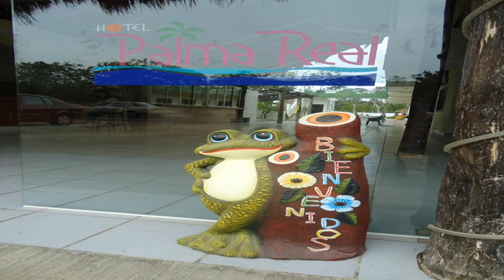Hotel Palma Real - Tulum - Mexico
Hotel Palma Real hotel city: Tulum - Country: Mexico

Address: Carretera Federal Tulum-Coba Km. 21.5 ; zip code: 77796

Located 21 km from the Mayan ruins and beaches at Tulum National Park, Hotel Palma Real features an outdoor pool, free Wi-Fi and a bar.  Each air-conditioned room at Hotel Palma Real has simple décor with tiled floors.

 -- Situé à 21 km des ruines mayas et des plages du parc national de Tulum, l'hôtel Palma Real dispose d'une piscine extérieure, d'une connexion Wi-Fi gratuite et d'un bar.

 -- El Hotel Palma Real se encuentra a 21 km de las ruinas mayas y de las playas del parque nacional de Tulum. Ofrece una piscina al aire libre, un bar y conexión Wi-Fi gratuita.

 -- Nur 21 km von den Ruinen der Maya und den Stränden des Nationalparks Tulum entfernt begrüßt Sie das Hotel Palma Real mit einem Außenpool, kostenfreiem WLAN und einer Bar.

 -- Hotel Palma Real ligt op 21 km van de Maya-ruïnes en de stranden van het nationale park Tulum. Het beschikt over een buitenzwembad, gratis WiFi en een bar.

 -- Situato a 21 km dalle rovine maya e dalle spiagge del Parco Nazionale di Tulum, l'Hotel Palma Real offre una piscina all'aperto, connessione Wi-Fi gratuita e un bar.

 -- Hotel Palma Real酒店距离玛雅遗址和图卢姆国家公园（Tulum National Park）的海滩21公里，设有1个室外游泳池、免费无线网络连接和1间酒吧。  Hotel Palma Real酒店的每间空调客房均享有简单的装饰，配有瓷砖地板、有线电视和1间私人浴室。  Palma Real酒店距离金塔纳罗奥州国家公园（Quintana Roo National Park）5公里，距离科巴考古遗址（Coba archaeological...

 -- Hotel Palma Real położony jest w odległości 21 km od ruin Majów i plaż przy Parku Narodowym w Tulum. Oferuje on odkryty basen, bar oraz bezpłatne WiFi.  Każdy pokój w hotelu Palma Real jest klimatyzowany.

 -- Отель Palma Real расположен в 21 км от руин майя и пляжей национального парка Тулум. В отеле есть открытый бассейн, бесплатный Wi-Fi и бар.  К услугам гостей отеля Palma Real номера в строгом стиле с кафельным полом и кондиционером.

 -- Hotel Palma Real ligger 21 km från Mayaruinerna och stränderna vid Tulums nationalpark. Hotellet har en utomhuspool, gratis Wi-Fi och en bar.  Alla rum på Hotel Palma Real har luftkonditionering och enkel dekor samt kakelgolv.

 -- يقع فندق Palma Real على بعد 21 كم من أطلال حضارة المايا والشواطئ في منتزه تولوم الوطني، ويتميز بمسبح في الهواء الطلق وخدمة الواي فاي المجانية وبار.  تتميز جميع الغرف المكيفة في فندق Palma Real بديكور بسيط مع أرضيات من البلاط.